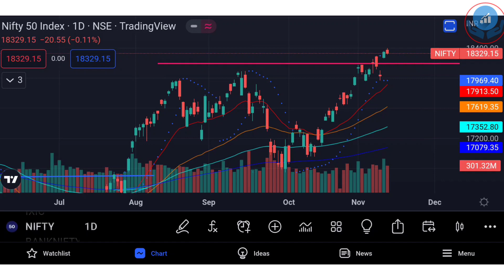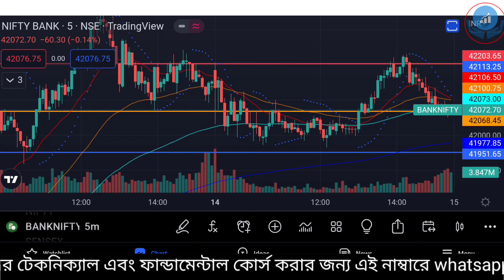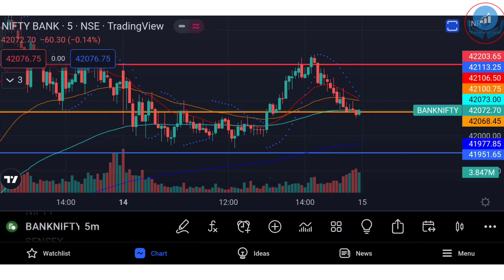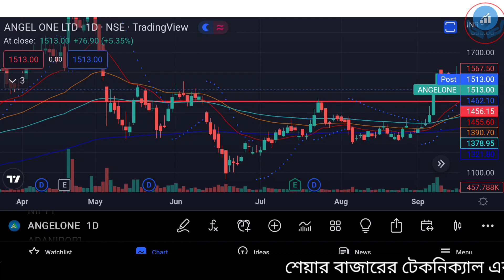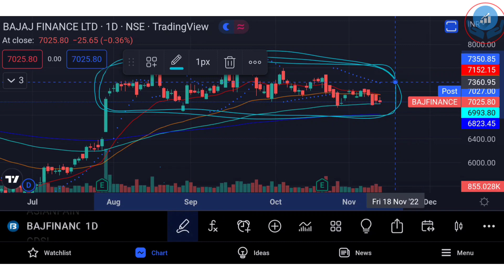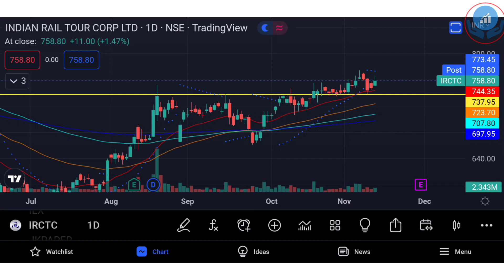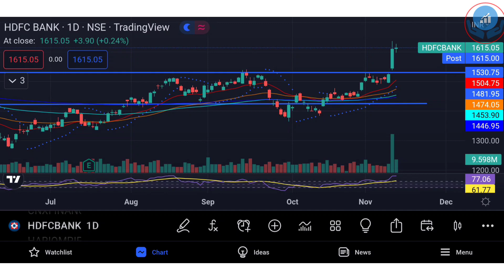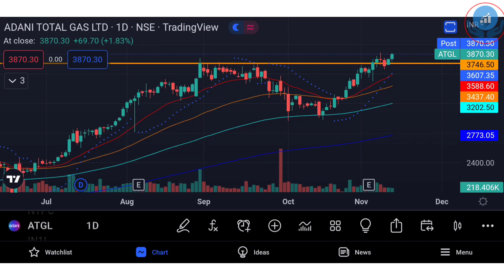শেয়ার বাজারের এই দুরন্ত গতি কি থেমে যাবে ? এখন নতুন বিনিয়োগ করা যাবে ? শেয়ার বাজার থেকে ইনকাম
কালকে মার্কেট রকেট ? কালকে ইন্ট্রাডে ট্রেড কিভাবে নেব ? আপনার স্টক নিয়ে আলোচনা  stock market bangla শেয়ার বাজার থেকে ইনকাম করুন শেয়ার ব্যবসা শিখুন শেয়ার ব্যবসা বুঝুন ।

2.SAMCO Securities